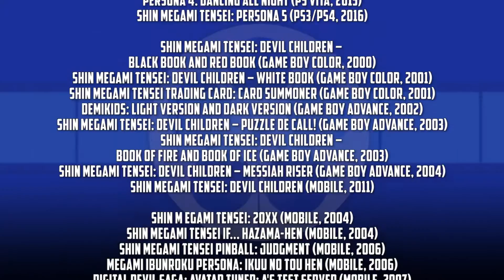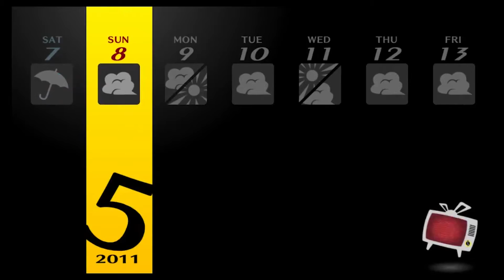My Top 5 JRPGs - Fiction Addiction (Feat. BenderWaffles)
MY TOP 5 JRPGS

Hey, remember that one time I made a video about a video? Well, I felt like it was time for some more of those. So here's my top five favorites in a little genre I truly love - JRPGs! Featuring none other than John "BenderWaffles" Aljets!

Follow the show on these social media for instant updates!